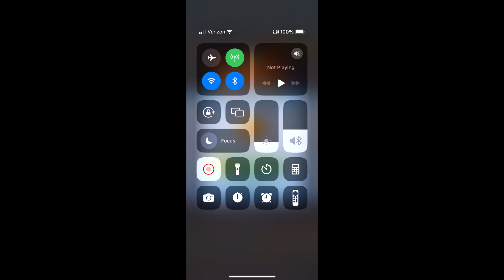Subway Surfers #1137: Hollywood 2024 #4/7: Season Challenge #35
This is also Tag Time Attack #152.

The Subway Surfers Crew takes on Hollywood! This season, run through gorgeous movie sets and glamorous streets.
- So much new content! Discover Rudy Rascal, Ventura and the out-of-this-world Glorgalax, along with their unique Boards. Bonus: Vivienne is getting a shiny new look with the Glam Outfit.
- Join and complete the Summer Run to redeem an exclusive frame for your Player Profile.
- Find irresistible Summer offers in the Shop all season long, including a 4th of July special!